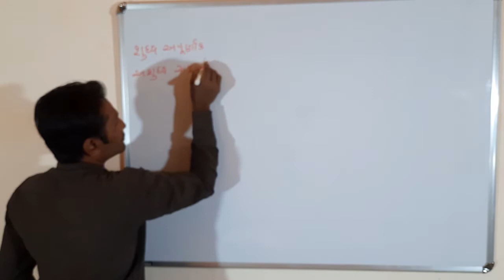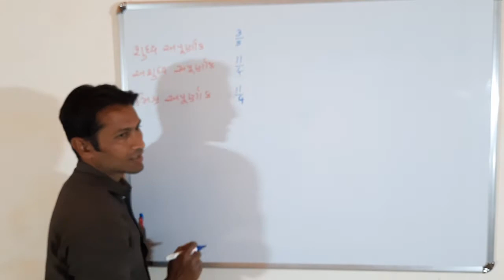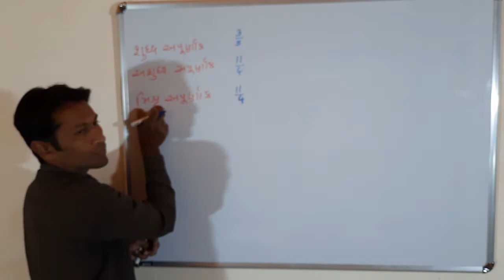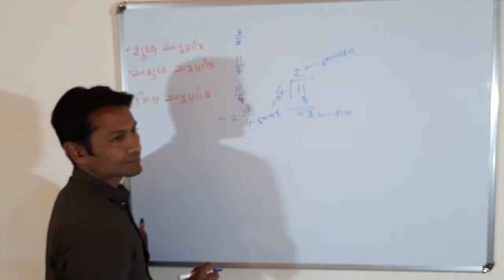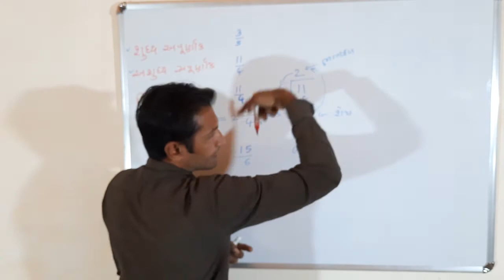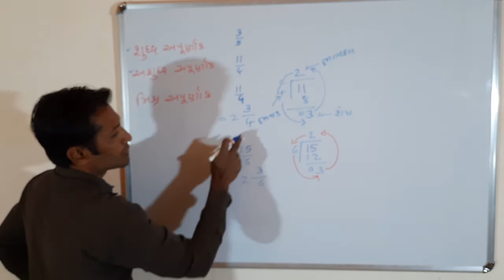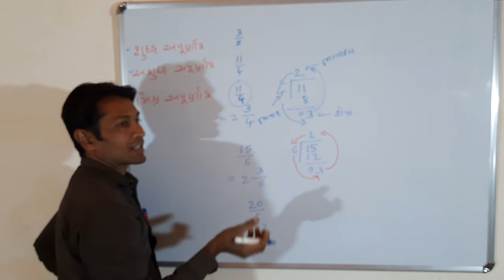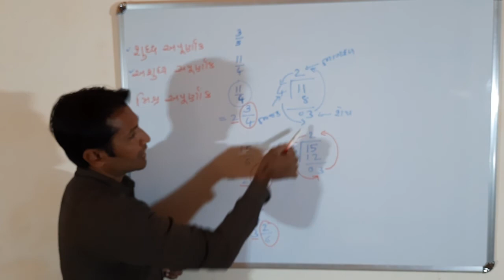અપૂર્ણાંકની સરળ સમજણ । ધોરણ -5 । ગણિત । ભાગ - 02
આ વિડિઓ માં આપણે શુદ્ધ અપૂર્ણાંક ,અશુદ્ધ અપૂર્ણાંક અને મિશ્ર અપૂર્ણાંક ની સમજણ આપવામાં આવી છે.